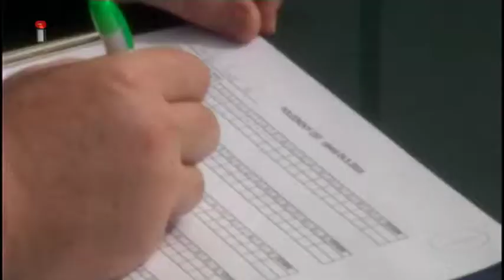04 BROKOVESTRELBY MS BOROVEC